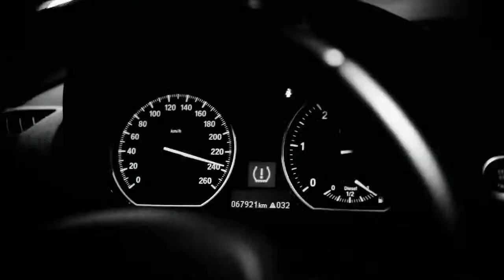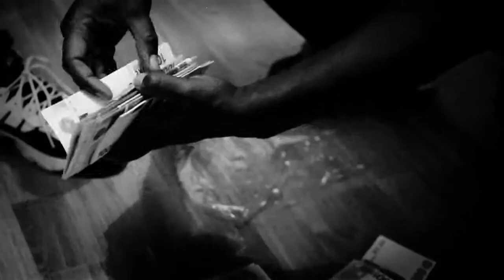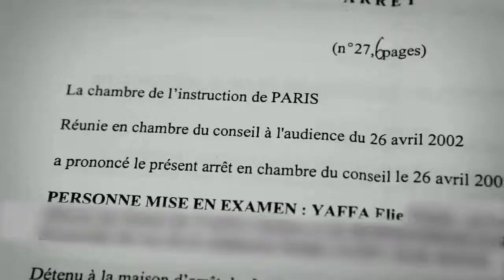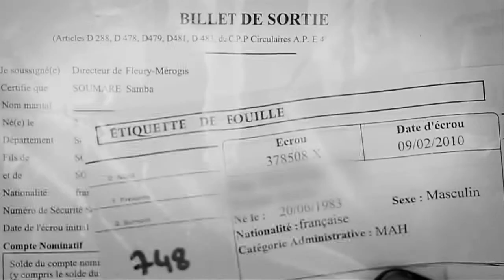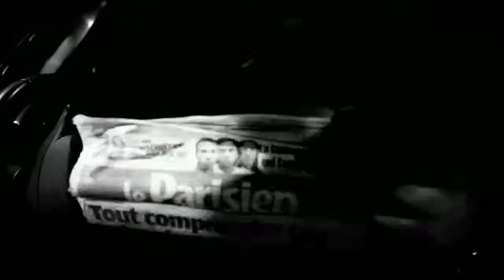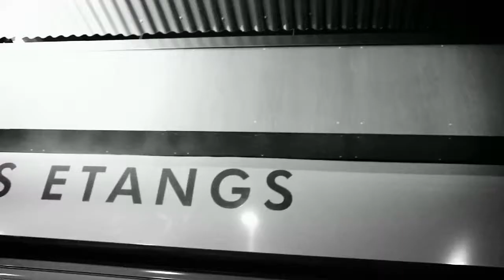Booba Bakel City Gang HDRIP 720p AC3 XViD 2011 FEARHD